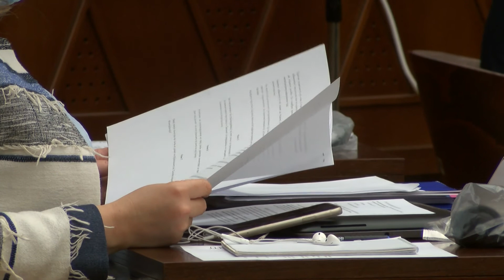Kuvendi nuk ka kuorum, as nesër nuk do të ketë seancë